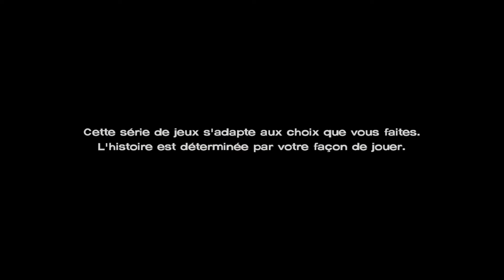The Walking Dead New Frontier (EP3) #7